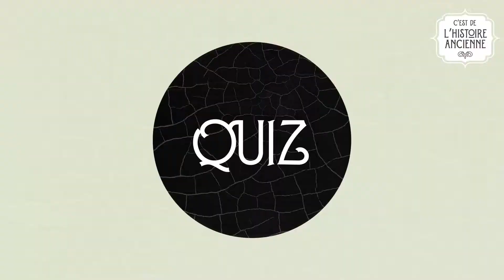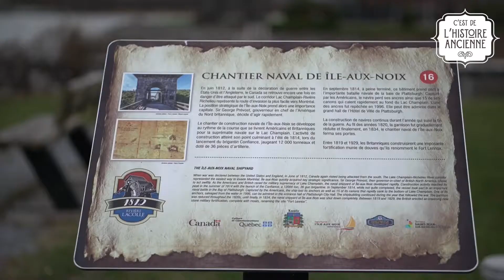C'est de l'histoire ancienne - ÉPISODE 7 - La Guerre de 1812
« La guerre, la guerre, ce n'est pas une raison pour se faire mal! » - La Guerre des tuques 🎬✨

Vous devez écouter ce film au moins une fois dans votre vie autant que vous devez visionner ce septième épisode de la série web C'est de l'histoire ancienne! 😉👌 Apprenez-en plus sur la Guerre de 1812, qui s'est principalement déroulée près des frontières à Lacolle et Saint-Paul-de-l'Île-aux-noix.

Plusieurs panneaux d'interprétation sont installés dans ces municipalités pour vous renseigner sur le conflit.